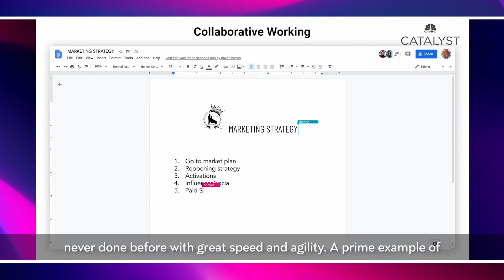Yonca Dervişoğlu, Google | Part 1 | CMO Now series